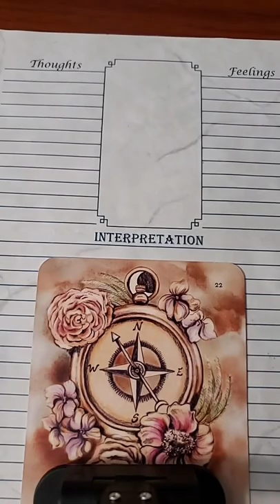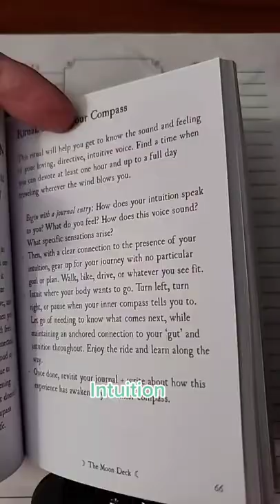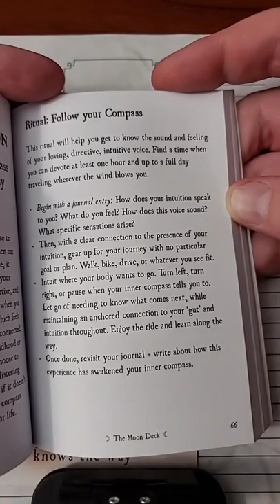Intuition: Mini Tarot & Divination University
Intuition is our key to our Higher Self. @the_moondeck